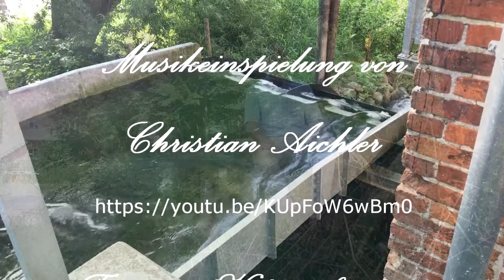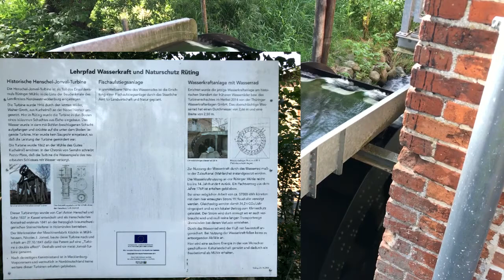"In einem kühlen Grunde (Die Klage)" nach Joseph von Eichendorff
Text nach einem Gedicht von Joseph von Eichendorff, Melodie von Friedrich Glück
Textliche Anpassungen an den Zeitgeist durch Gewaltreduzierung und Suizidgedankenbefreiung von Heinz Erich Karallus
Musikeinspielung von Christian Aichner
Created with VEGAS Movie Studio Platinum 15.0